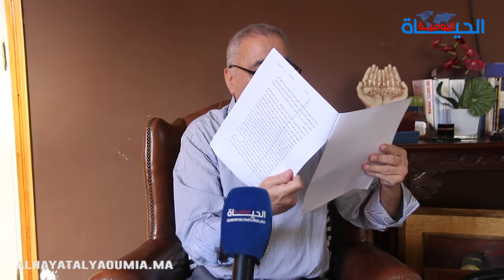زيان يفجرها حول انتخابات 2021: حنا مامشاركينش فالكذوب على المغاربة ووزير الداخلية زْطْمْ على القانون